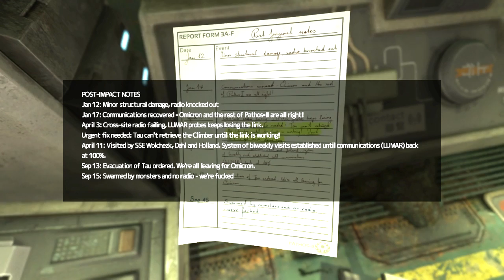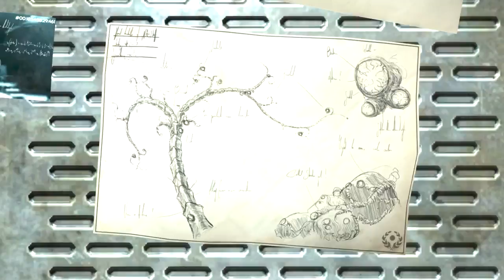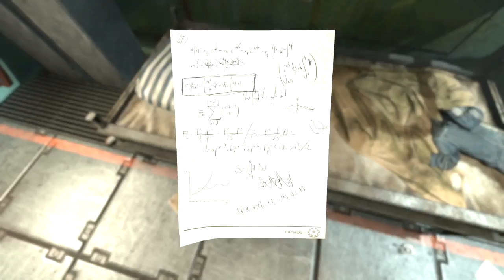SOMA Pt. 36: The ARK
I dodge the big angry monster (sort of), find a whole lot of NOPE in the living quarters, and run across an endangered species.